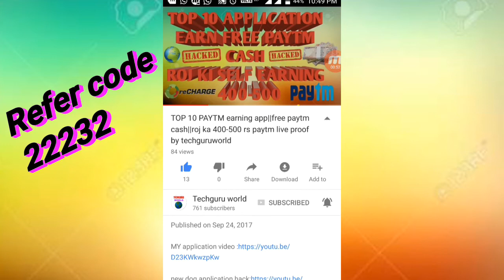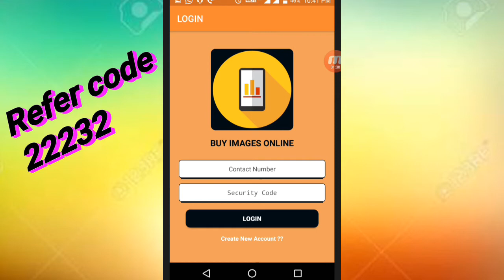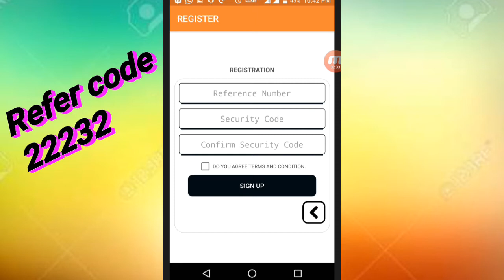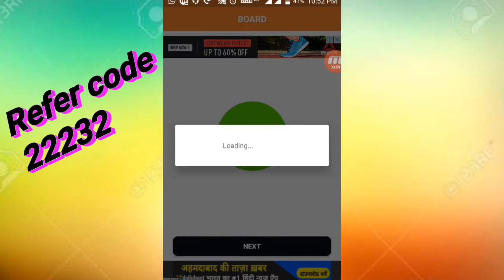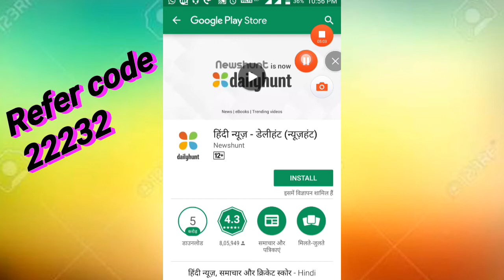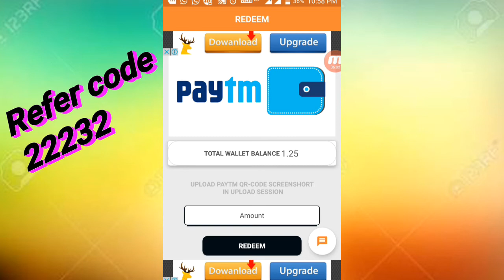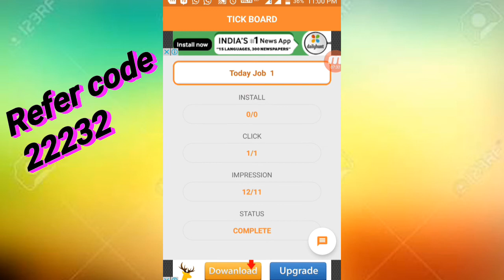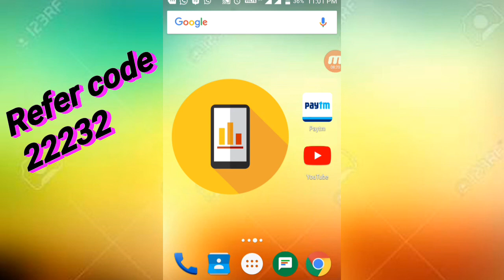10+10++free paytm||,add money,new paytm earn app||FREE PAYTM cash live proof BY techguru world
app link:Hello Friend,
  alisvasaya invited you to join Buy Images Online.

     Using Buy Images Online you can get unlimited rewards so .

Install it with alisvasaya's Ref Code : 22232

agar video pasan aye tho video ko like karde
me hamesha esi amazing video lata rahu
s

thanks